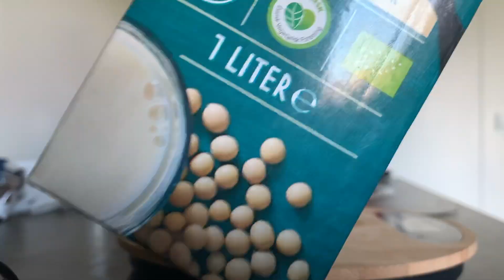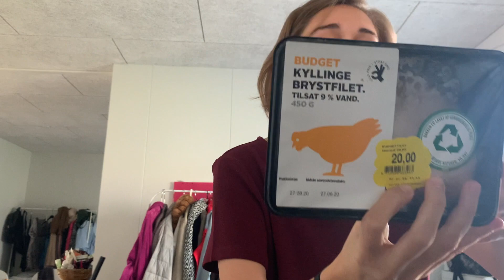DANİMARKA MARKET FİYATLARI 2021!! - (Çok UCUZ ve SAĞLIKLI)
Danimarka marketinden neler aldık neler. indirimden aldığımız ürünleri size göstermek istedim, gördüklerinize inanamayacaksınız.

Desteğinizi bekliyoruz...

Ortak çalışmalar için bizimle iletişime geçebilirsiniz

Enes ve michelle

Seyahat, eğlence, vlog, challenge, günlük yaşam ve kültürel farklılıklar hakkında videolar çekiyoruz.
Videolarımızda size bir şeyler öğretirken aynı zamanda sıkıcı olmamak için çabalıyoruz..
İçinizden geçenleri tüm samimiyetinizle yazabilirsiniz.
Sevgiler, saygılar :)
İZLEDİĞİNİZ İÇİN ÇOK TEŞEKKÜR EDERİZ